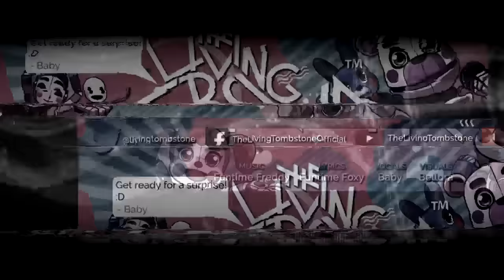The Living Tomsbtone & Crusher-P - I Can't Fix You (INSTRUMENTAL)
had to edit the video so it doesn't look like i just stole the video unfiltered.

Credits:
Song :: Yoav Landau & Crusher-P
Music Production :: Custom Phase and Yoav Landau
Vocals :: Cien Miller , Yoav Landau, Fruutella and Adi Ember
Guitars :: Orko
Vocal Editing and Tuning :: Fruutella
Visuals :: Pedro Calvo
Cute FNAF Intro Art :: Cubewatermelon
Lyrics Animation :: Andrew Duemig
Video Filtering and Thumbnail :: micro_